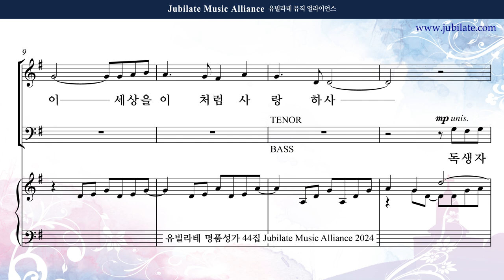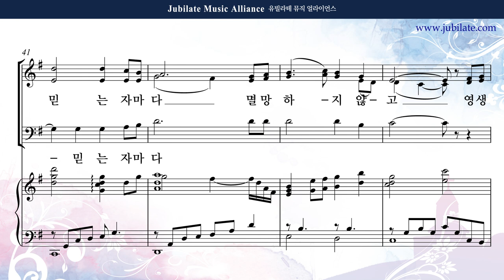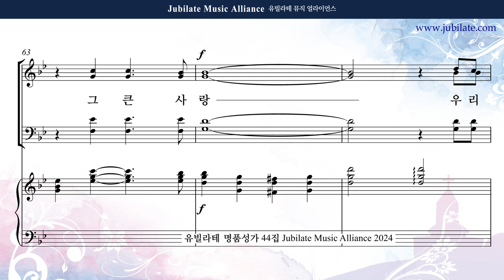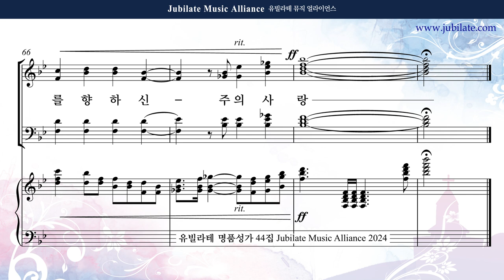[유빌라테 44집] 11. 조성옥 - 하나님이 세상을 이처럼 사랑하사 Alto